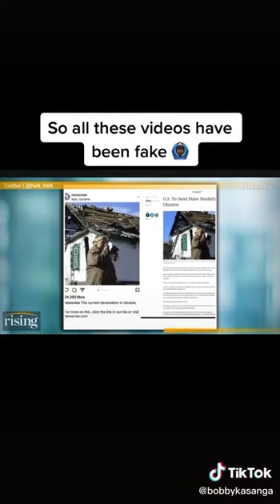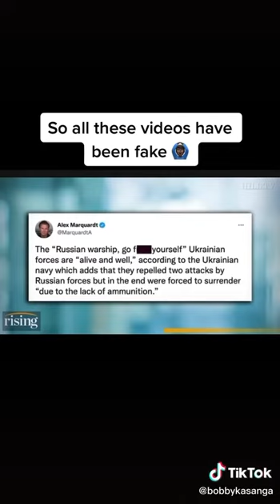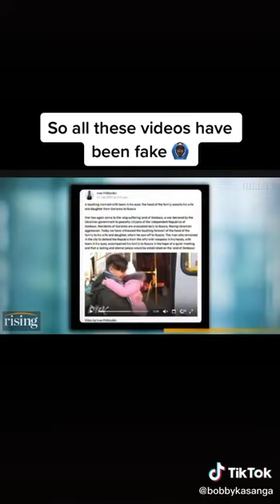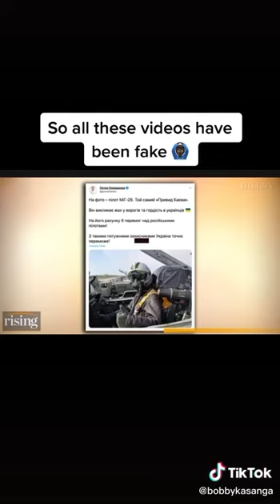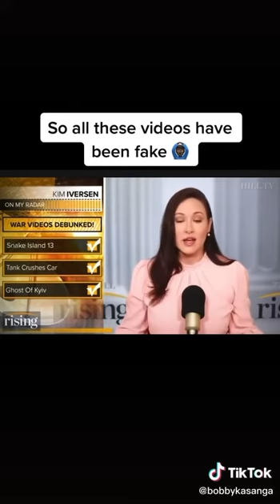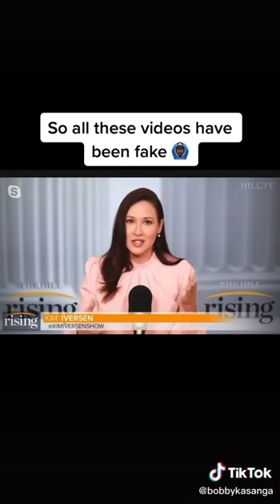All of these videos/photos have been fake. Released by western media as anti-Russian propaganda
All of these videos/photos have been fake. Released by western media as emotive anti-Russian propaganda.

from Kim Iversen show